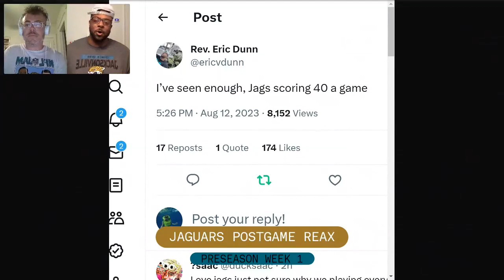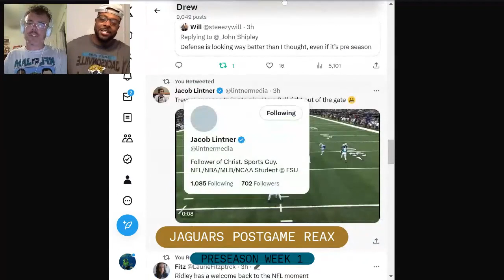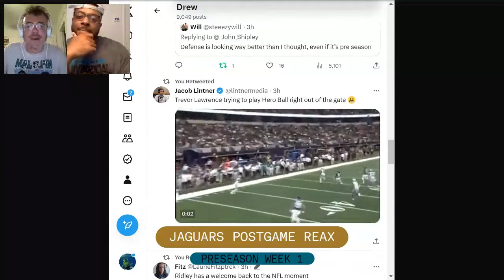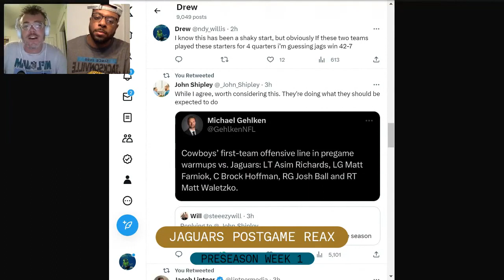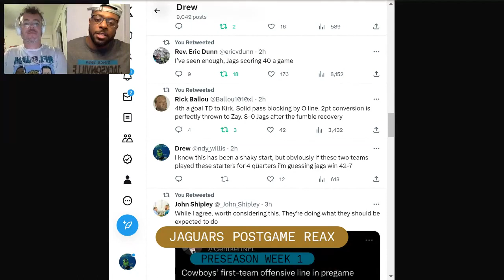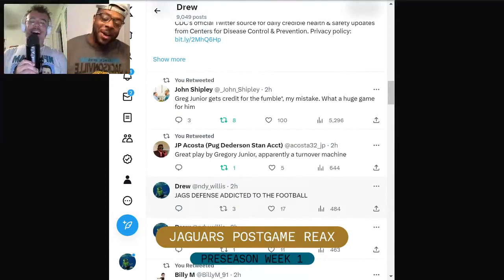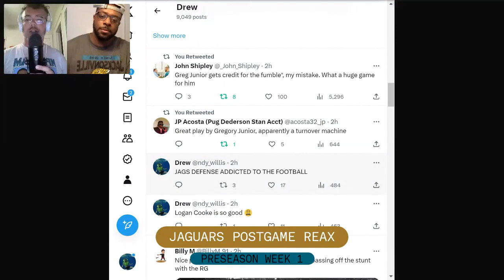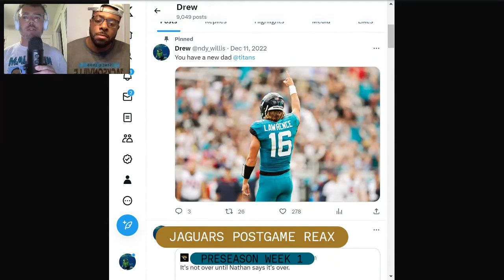Jaguars vs. Cowboys Reaction: "We May Score 40 A Game"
We are raffling off tickets to Jaguars Home Games all season! An opportunity to tailgate and sit with us. To enter, donate a minimum of $10 to H.E.A.D. On Youth Impact All money is raised for charity!

APPLE PODCASTS (Review and Rate us!)